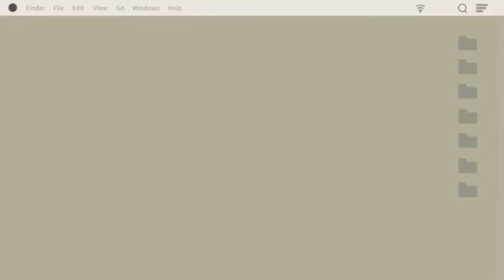How to make fishball sauce? | Fish Ball Sauce Recipe | Jackieya Vlog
Fish Ball Sauce Recipe

Ingredients:
1 bowl of water
2  cups of all-purpose flour
1/4 kg of brown sugar
1 cup of soy sauce
1/2 cup of vinegar
4 garlic cloves, minced
3 siling labuyo or chili pepper (adjustable depending on how spicy you want your sauce)
1 tbsp of salt

(TIP: Some users recommend adding a few tablespoons of Sprite or 7up. You might want to do this if you want to further tweak the taste of the sauce)

Musician: @iksonmusic